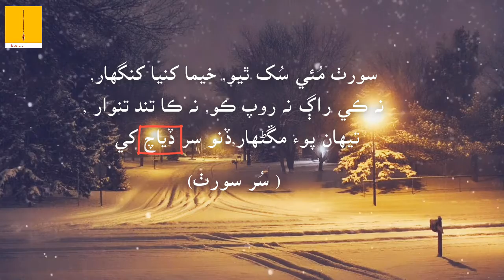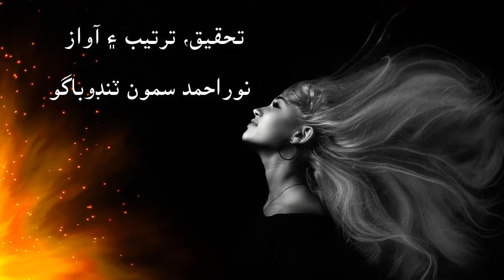Poetry Of Shah Abdul latif | (بيت, معنا ۽ سمجهاڻي) | SUR Sorath | Part-7